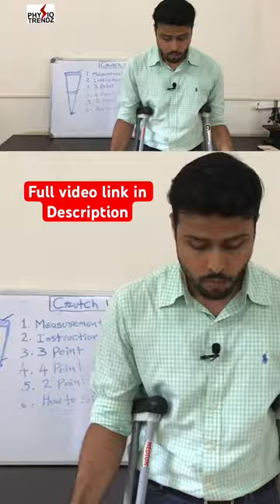Crutch walking in Physiotherapy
For crutch walking on stairs click on this link